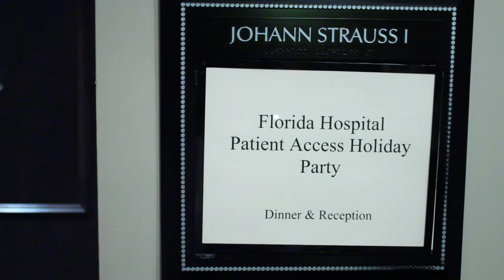Dj Carl Holiday Parties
Dj Carl Holiday Parties at the Grand Bohemian Hotel and Universal Hard Rock Hotel. Coca Cola Holiday Party and Florida Hospital Patient Access Party.